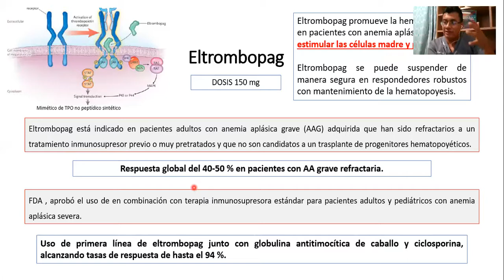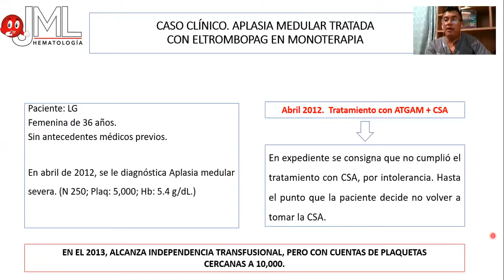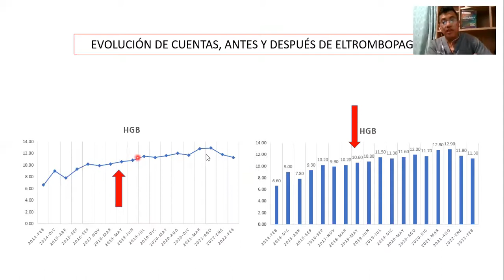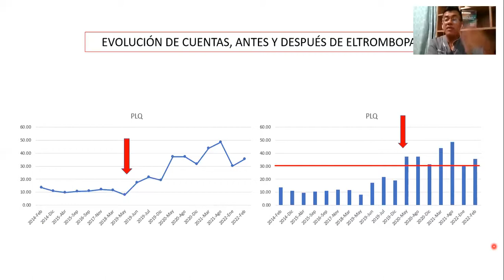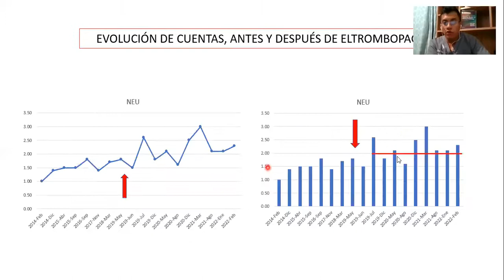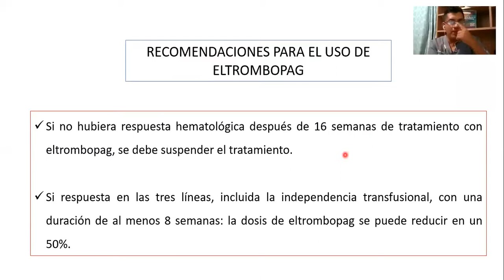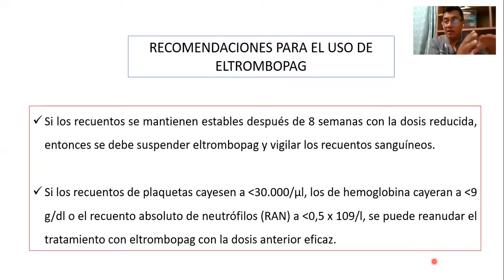CASO CLÍNICO. APLASIA MEDULAR SEVERA TRATADA CON ELTROMBOPAG EN MONOTERAPIA.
Dr. José Manuel Leonis Otero